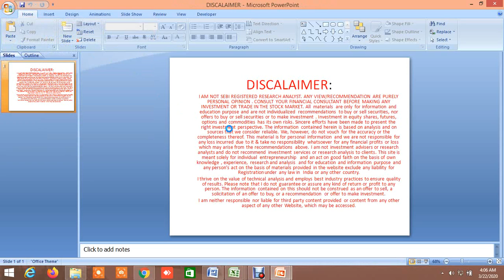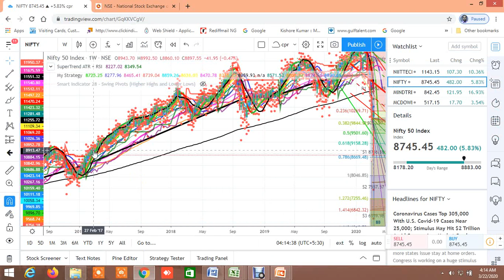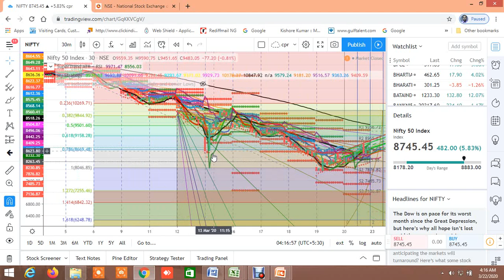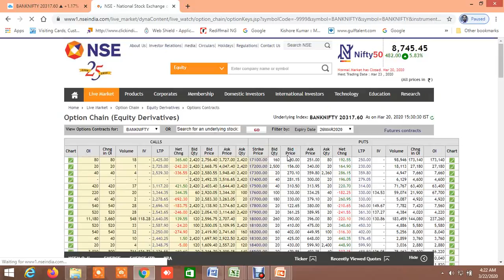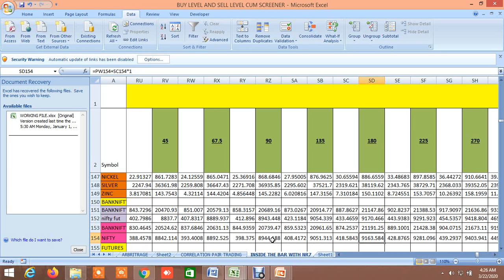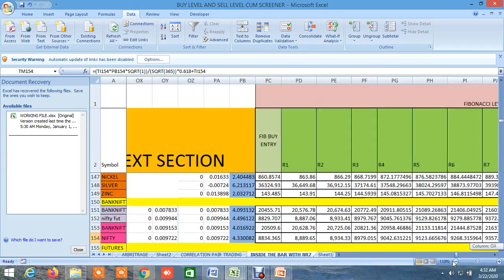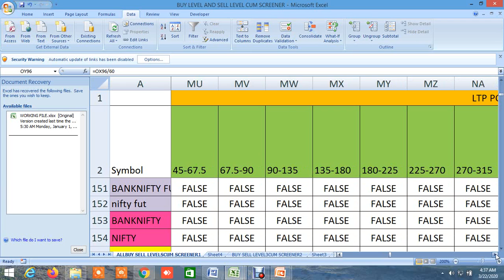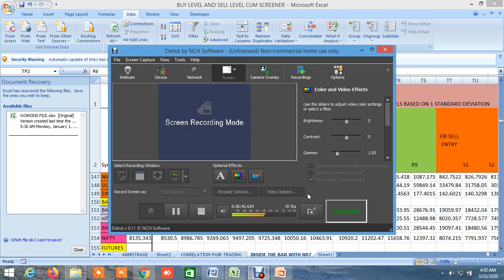NIFTY BANKNIFTY ANALYSIS AND BUY SELL LEVELS. GANN,MURREY FIBONACCI , CANDLESTICK PATTERNS 23.03.20